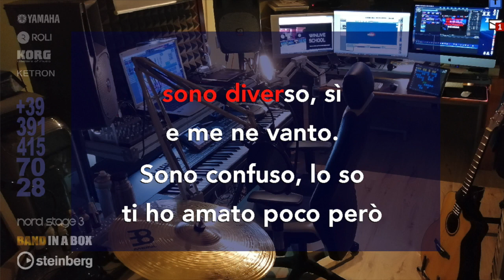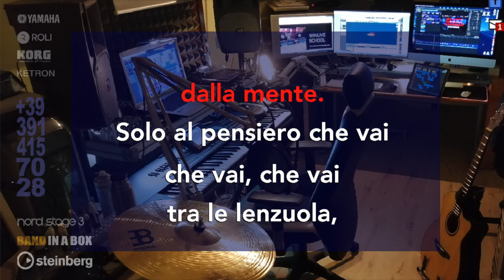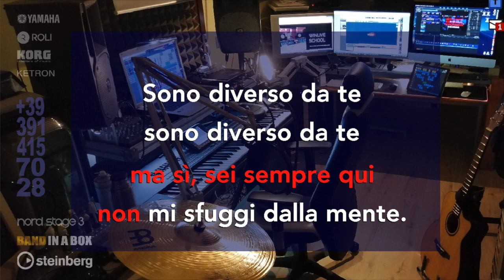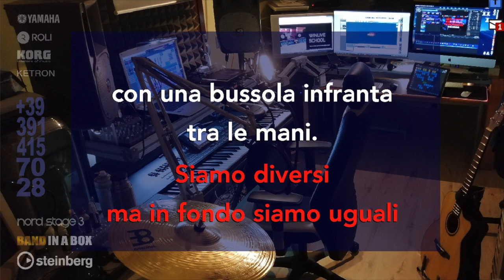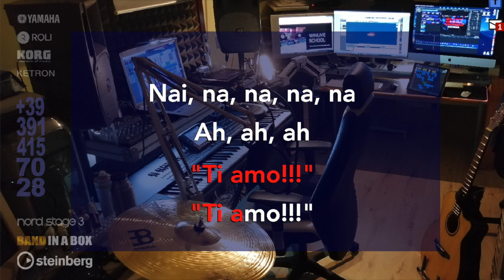198 Siamo Diversi - BALERA KARAOKE - con solista strumentale Demo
Ascolta la base anche SENZA solista strumentale

Richiedi la base in MP3 Pro 320 Kbit/s oppure HiRes e Multi-traccia

Per ottenere il massimo livello di professionalità utilizza Winlive
(Nel sito viene nominata la vecchia versione 10 ma è ora disponibile
la nuova versione 11 alle medesime condizioni, con Winlive School Educational)

 Caratteristiche del NUOVO Winlive Pro 11 Synth Orchestra (Full)

- Multi-traccia AUDIO e MIDI con KARAOKE (16 tracce)
- Possibilità di inserimento cori veri su traccia separata e regolabile in live
- Nuovo banco suoni
- Personalizzazione globale mappatura suoni- Visualizzazione tonalità degli mp3 e Midi (anche se non predisposta)
- Effetti Riverbero (ampie tipologie sovrapponibili)
- Visual Voice mixer (mixer per registrare e regolare la propria voce)